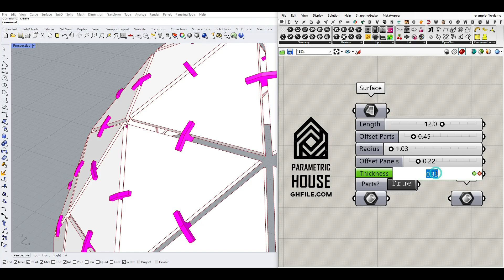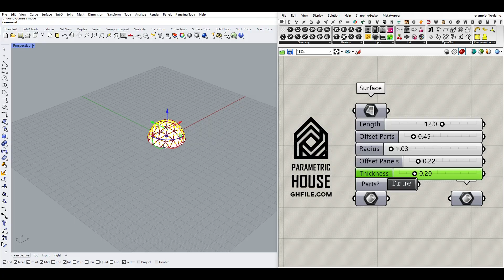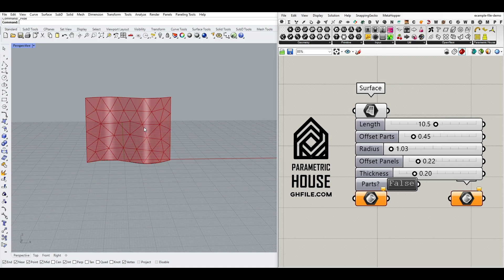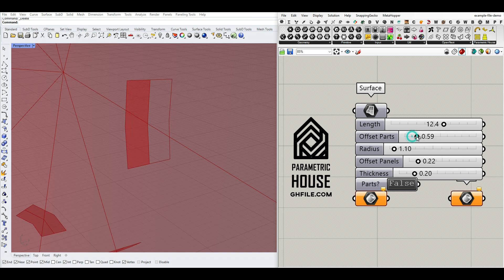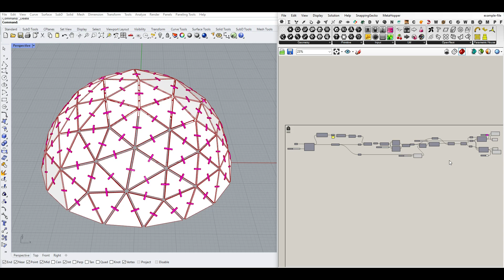Garsshopper Tutorial (Parametric Connections)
In this Grasshopper tutorial, you will learn how to transform a NURBS surface into triangular panels and design flat connecting parts to assemble them.
New here? Start with the Starter Pack